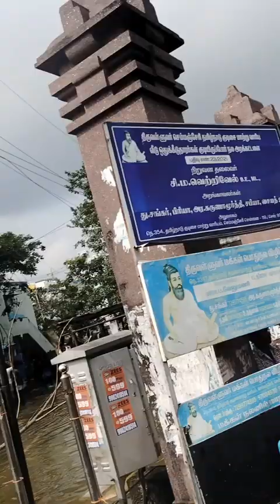There has been a lot of rain due to Chennai cyclone.